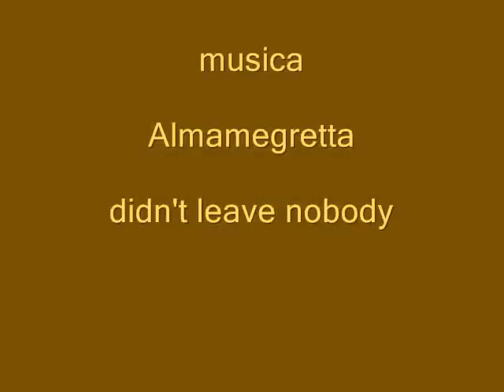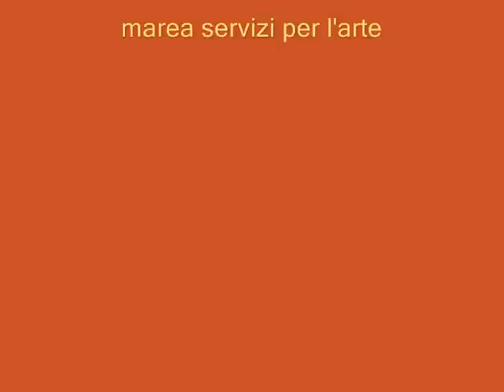EROTICAMENTE II Edizione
Galleria Margutta 51 Roma
musica
ALMAMEGRETTA - Didn't leave nobody
vocalist Marcello Coleman
dall'album Dubfellas vol.2
Sanacore Records Arealive
video Mauro Rea